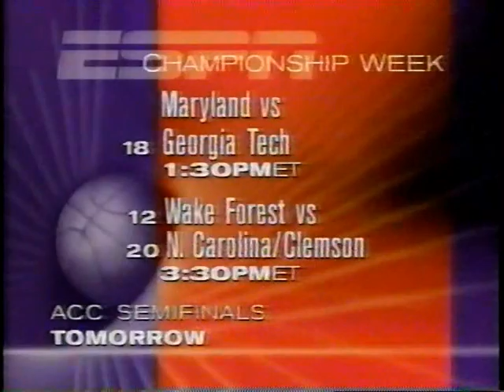ALLEN IVERSON VS. KERRY KITTLES GEORGETOWN VS. VILLANOVA 3/8/96 BIG EAST TOURNAMENT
ALLEN IVERSON AND KERRY KITTLES FACE OFF IN THIS EPIC MATCH UP AT MSG.